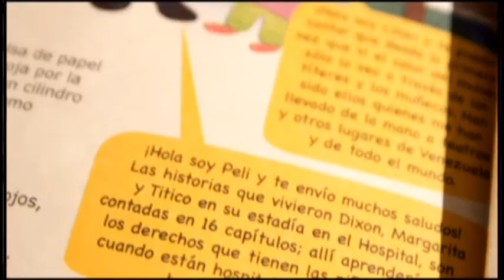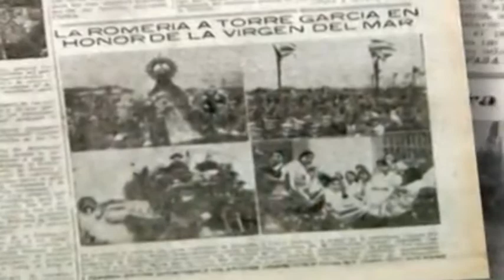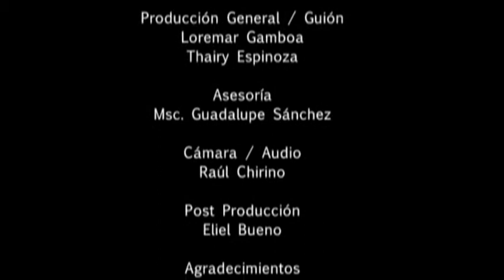El Documental, con Augusto Pradelli y Mexi De Donato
Trabajo de investigación sobre el documental, producido por Thairy Espinoza y Loremar Gamboa, para la UNICA, en ayuda de: ebMulti_Media Producciones, C.A.